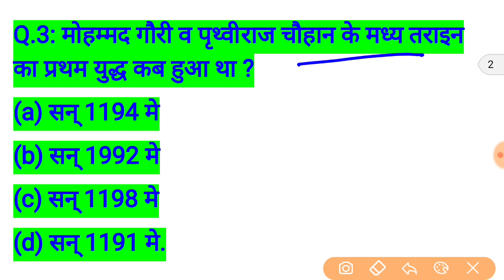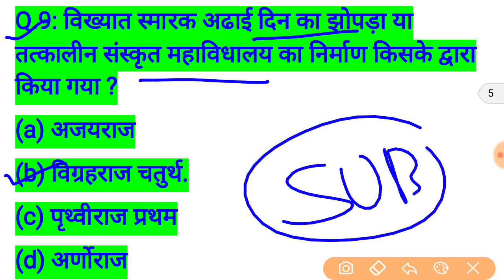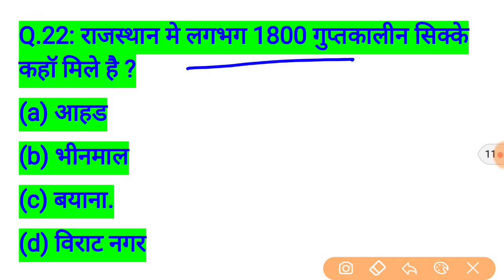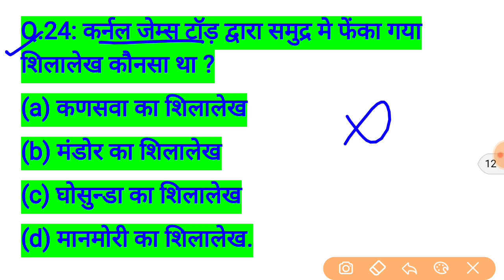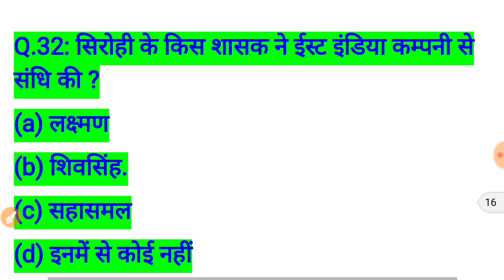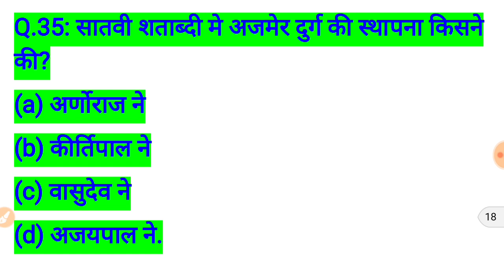rajasthan high court group d exam date // rajasthan high court model paper / important question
Rajasthan High Court model paper // राजस्थान हाईकोर्ट परीक्षा 2019 // rajasthan high court group d important question